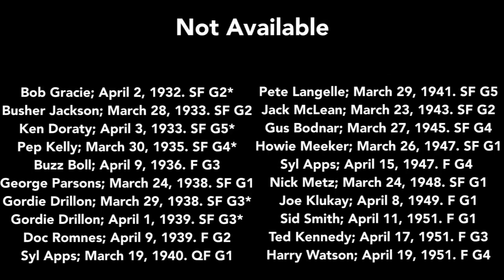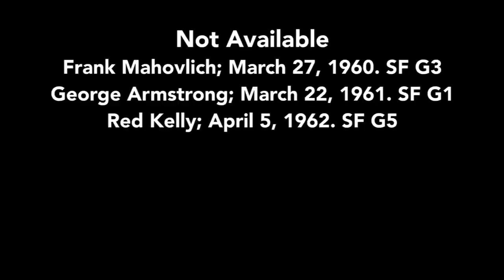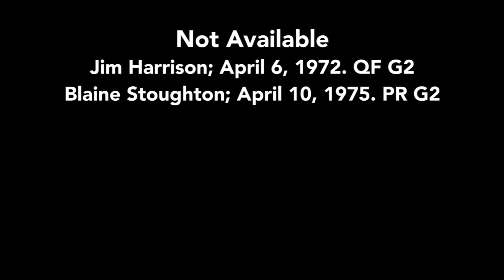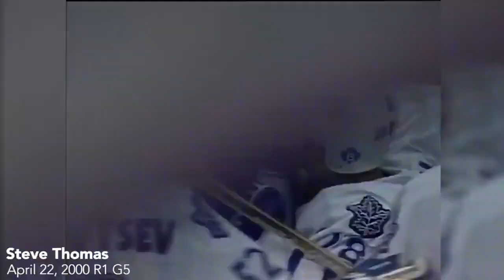Toronto Maple Leafs Playoff Overtime Goals (Up until 2022)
Which overtime goal from this team(s) is your favorite? Post in the comments below!

Goal Scorers:
Bob Gracie; April 2, 1932. Semifinal Game 2* (Not available)
Busher Jackson; March 28, 1933. Semifinal Game 2 (Not available)
Ken Doraty; April 3, 1933. Semifinal Game 5* (Not available)
Pep Kelly; March 30, 1935. Semifinal Game 4* (Not available)
Buzz Boll; April 9, 1936. Final Game 3 (Not available)
George Parsons; March 24, 1938. Semifinal Game 1 (Not available)
Gordie Drillon; March 29, 1938. Semifinal Game 3* (Not available)
Gordie Drillon; April 1, 1939. Semifinal Game 3* (Not available)
Doc Romnes; April 9, 1939. Final Game 2 (Not available)
Syl Apps; March 19, 1940. Quarterfinal Game 1 (Not available)
Pete Langelle; March 29, 1941. Semifinal Game 5 (Not available)
Jack McLean; March 23, 1943. Semifinal Game 2 (Not available)
Gus Bodnar; March 27, 1945. Semifinal Game 4 (Not available)
Howie Meeker; March 26, 1947. Semifinal Game 1 (Not available)
Syl Apps; April 15, 1947. Final Game 4 (Not available)
Nick Metz; March 24, 1948. Semifinal Game 1 (Not available)
Joe Klukay; April 8, 1949. Final Game 1 (Not available)
Sid Smith; April 11, 1951. Final Game 1 (Not available)
Ted Kennedy; April 17, 1951. Final Game 3 (Not available)
Harry Watson; April 19, 1951. Final Game 4 (Not available)
Bill Barilko; April 21, 1951. Final Game 5*
Gerry Ehman; March 28, 1959. Semifinal Game 3
Frank Mahovlich; March 30, 1959. Semifinal Game 4 (Not available)
Dick Duff; April 14, 1959. Final Game 3
Frank Mahovlich; March 27, 1960. Semifinal Game 3 (Not Available)
George Armstrong; March 22, 1961. Semifinal Game 1 (Not Available)
Red Kelly; April 5, 1962. Semifinal Game 5 (Not Available)
Bob Baun; April 23, 1964. Final Game 6
Dave Keon; April 6, 1965. Semifinal Game 3 (Not available)
Bob Pulford; April 25, 1967. Final Game 3
Jim Harrison; April 6, 1972. Quarterfinal Game 2 (Not available)
Blaine Stoughton; April 10, 1975. Preliminary Round Game 2 (Not available)
Lanny McDonald; April 29, 1978. Quarterfinal Game 7*
Rick Lanz; April 9, 1987. Division Semifinal Game 2
Mike Allison; April 27, 1987. Division Final Game 4
Ed Olczyk; April 12, 1988. Division Semifinal Game 5
Mike Foligno; April 27 1993. Division Semifinal Game 5
Nikolai Borschevsky; May 1, 1993. Division Semifinal Game 7*
Doug Gilmour; May 3, 1993. Division Final Game 1
Glenn Anderson; May 25, 1993. Conference Final Game 5
Todd Gill; April 20, 1994. Conference Quarterfinal Game 2
Mike Gartner; May 12, 1994. Conference Semifinal Game 6
Peter Zezel; May 16, 1994. Conference Final Game 1
Randy Wood; May 17, 1995. Conference Quarterfinal Game 6
Mats Sundin; April 18, 1996. Conference Quarterfinal Game 2
Mike Gartner; April 25, 1996. Conference Quarterfinal Game 5
Yanic Perreault; April 30, 1999. Conference Quarterfinal Game 5
Sergei Berezin; May 13, 1999. Conference Semifinal Game 4
Garry Valk; May 17, 1999. Conference Semifinal Game 6*
Steve Thomas; April 22, 2000. Conference Quarterfinal Game 5
Mats Sundin; April 13, 2001. Conference Quarterfinal Game 1
Cory Cross; April 16, 2001. Conference Quarterfinal Game 3
Gary Roberts; May 4, 2002. Conference Semifinal Game 2
Tomáš Kaberle; April 14, 2003. Conference Quarterfinal Game 3
Travis Green; April 21, 2003. Conference Quarterfinal Game 6
Kasperi Kapanen; April 15, 2017. First Round Game 2
Tyler Bozak; April 17, 2017. First Round Game 3
Auston Matthers; August 7, 2020. Qualifying Round Game 4

*denotes series winner